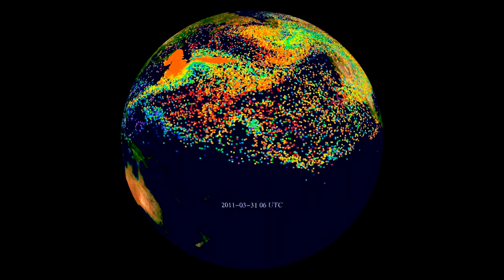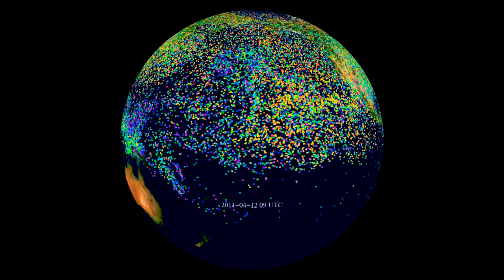FUKUSHIMA THE SPEECH THAT LET THE CAT OUT OF THE BAG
Every bluefin tuna tested in the waters off California has shown to be contaminated with radiation that originated in Fukushima. Every single one.

Over a year ago, in May of 2012, the Wall Street Journal reported on a Stanford University study. Daniel Madigan, a marine ecologist who led the study, was quoted as saying, "The tuna packaged it up (the radiation) and brought it across the world's largest ocean. We were definitely surprised to see it at all and even more surprised to see it in every one we measured."

Another member of the study group, Marine biologist Nicholas Fisher at Stony Brook University in New York State reported, "We found that absolutely every one of them had comparable concentrations of cesium 134 and cesium 137."

That was over 10 years ago. The fish that were tested had relatively little exposure to the radioactive waste being dumped into the ocean following the nuclear melt-through that occurred at the Fukushima Daiichi plant in March of 2011. Since that time, the flow of radioactive contaminants dumping into the ocean has continued unabated. Fish arriving at this juncture have been swimming in contaminants for all of their lives.

Radioactive cesium doesn't sink to the sea floor, so fish swim through it and ingest it through their gills or by eating organisms that have already ingested it. It is a compound that does occur naturally in nature, however, the levels of cesium found in the tuna in 2012 had levels 3 percent higher than is usual. Measurements for this year haven't been made available, or at least none that I have been able to find. I went looking for the effects of ingesting cesium. This is what I found:

When contact with radioactive cesium occurs, which is highly unlikely, a person can experience cell damage due to radiation of the cesium particles. Due to this, effects such as nausea, vomiting, diarrhea and bleeding may occur. When the exposure lasts a long time, people may even lose consciousness. Coma or even death may then follow. How serious the effects are depends upon the resistance of individual persons and the duration of exposure and the concentration a person is exposed to.